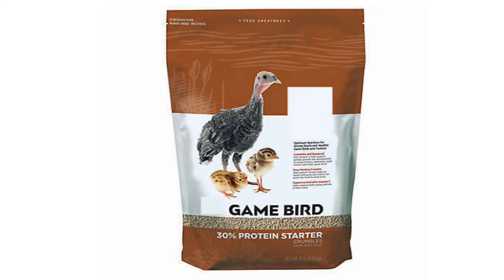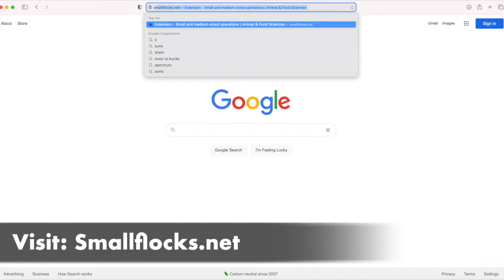Raising Turkeys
Joanna visits with Dr. Tony Pescatore, UK Extension Poultry Specialist, to discuss raising turkeys.
Many options are available for those interested in starting a small flock of turkeys. In the past few decades, the other varieties were kept primarily for exhibitions purposes, but recently there has been an increased interest in the commercial production of “heritage” turkeys. Several turkey varieties are classified as heritage. Most are well adapted to the small flock management system. They are usually more disease-resistant and are good foragers. When raising heritage breeds, remember that the slower growth rate will increase the cost of production, especially the total amount of feed consumed. A few other factors to keep in consideration would be purchasing the poults, labor, facility, and where and who you will market your turkeys to. Although, there can be a large initial investment, there is potential to create a successful turkey operation.